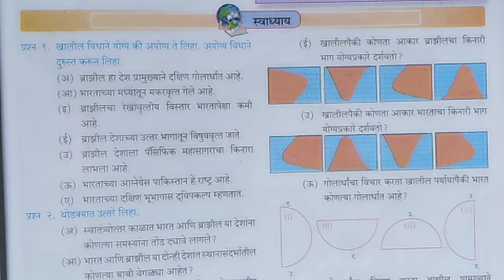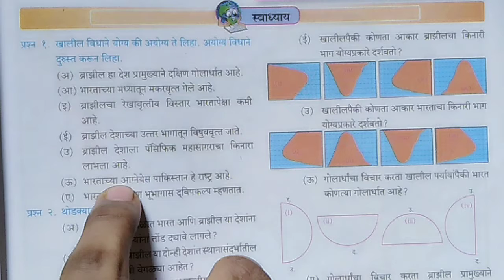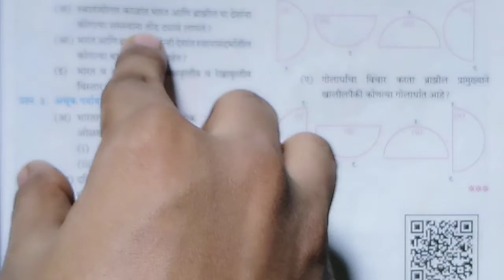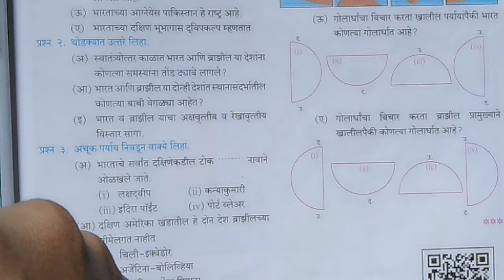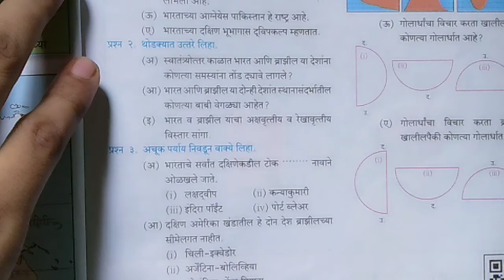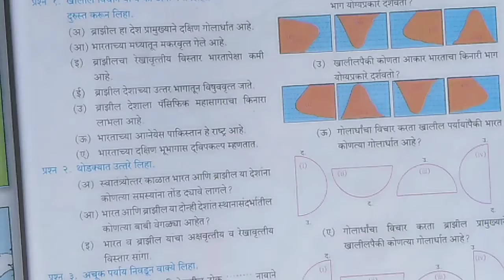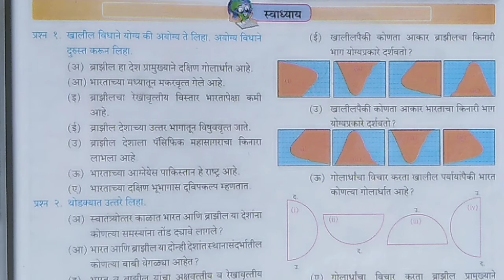2 स्थान - विस्तार धडा आणि स्वाध्याय (भूगोल) stan-vistar chapter STD:-10 with swadhyay